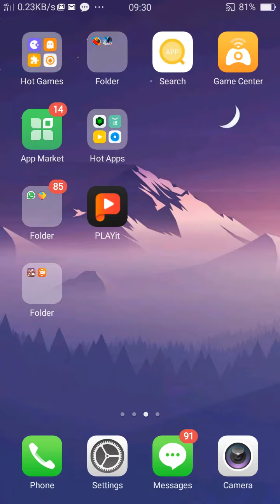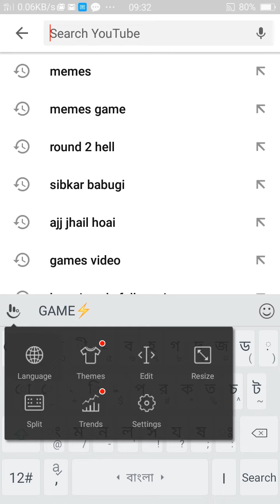language chance typing ma kaisa raha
language chance typing